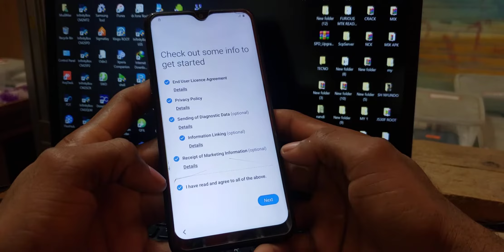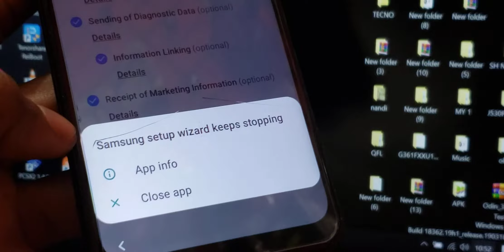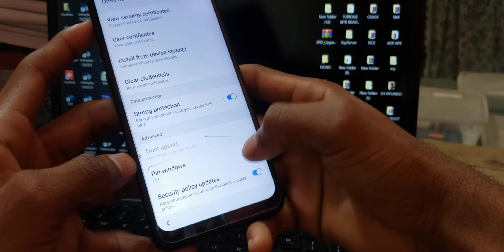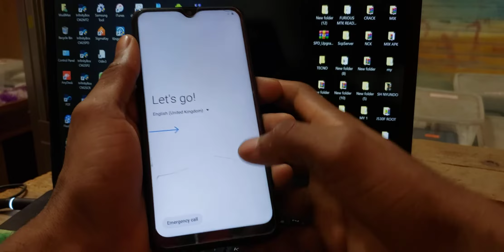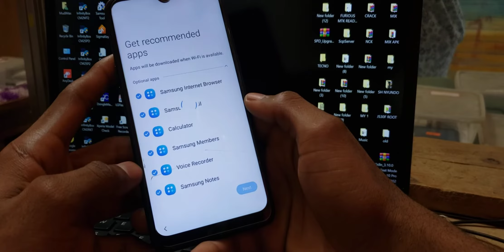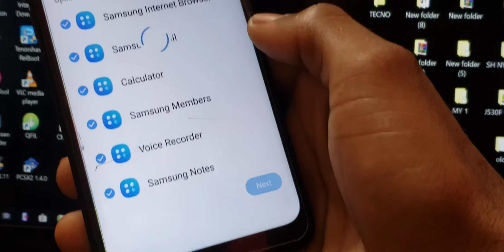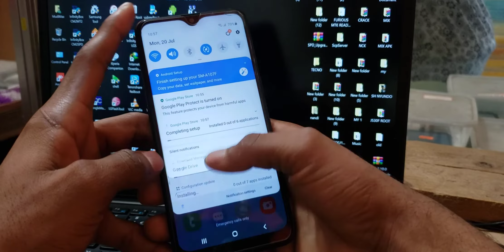All Samsung Android 10 FRP Bypass 2020 | New Method